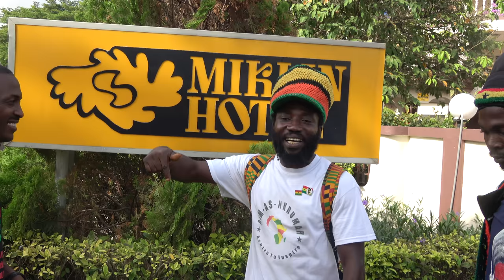African Liberation Day at the Mklin Hotel Accra with Bomani - Ghana May 2018 Journey